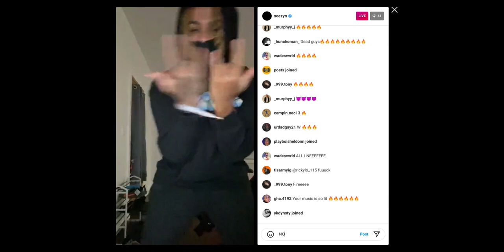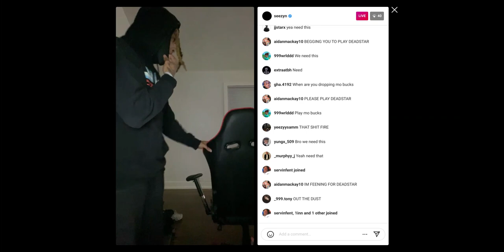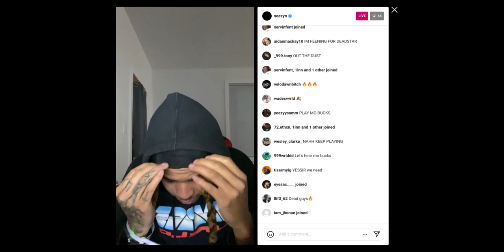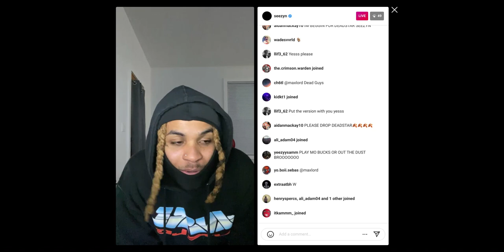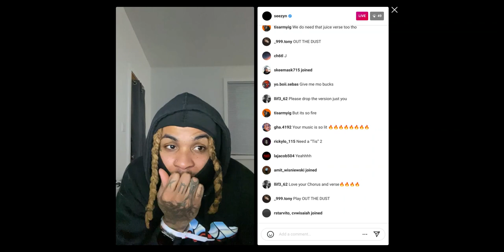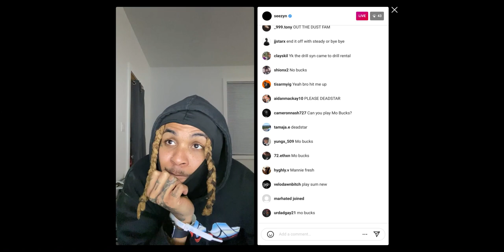SEEZYN X JUICE WRLD - DEAD GUYS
He played this on IG live and I had over 40 minutes of screen recording of him playing like 15 unreleased songs but my screen recording crashed (someone else probably screen recorded it but it probably has live chat)

Also:
He played a collab w Nick Mira that everyone was asking for. He said that he was tired of playing Mo Bucks on IG live and he said we wasn't gonna play a Pop Smoke collab.